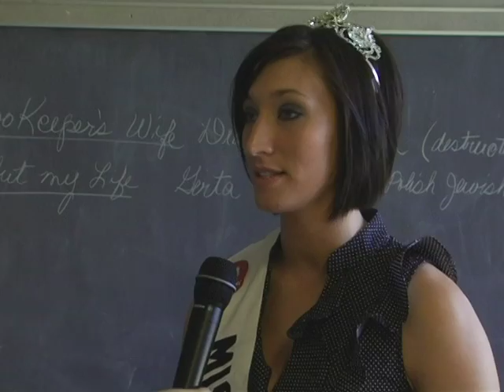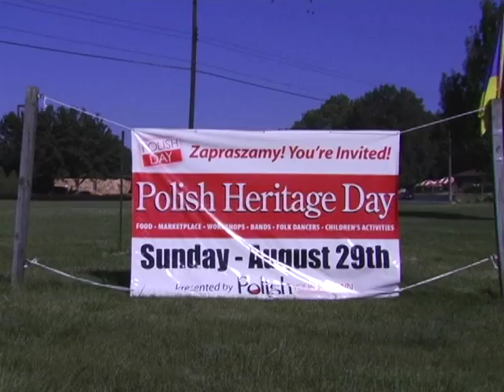VTS 01 1